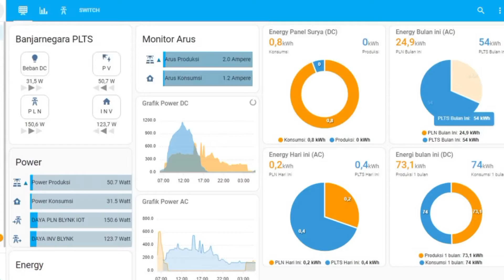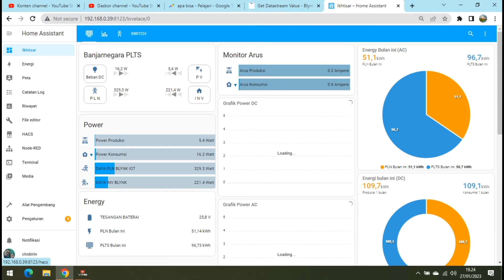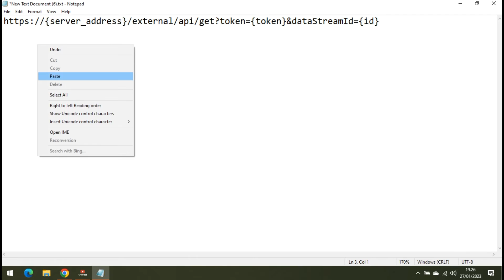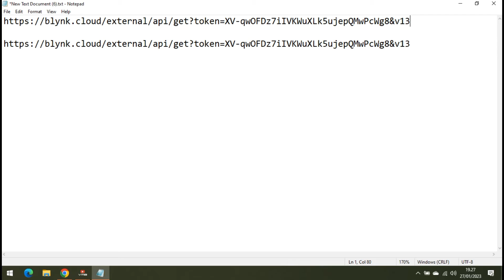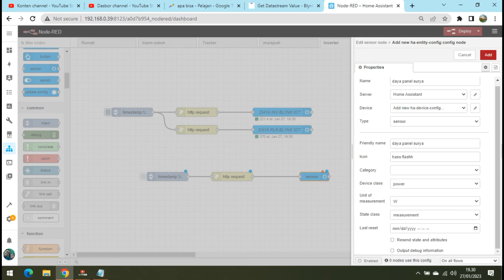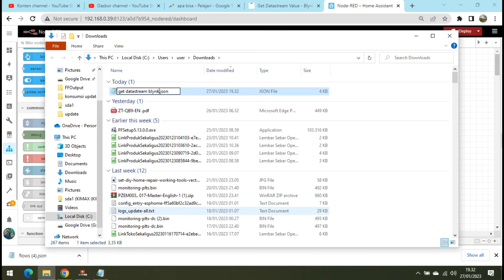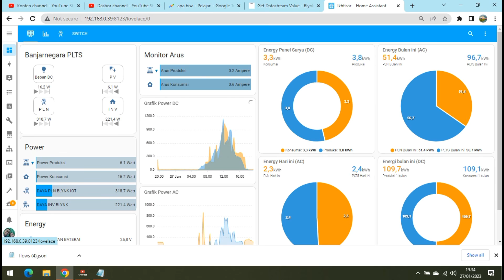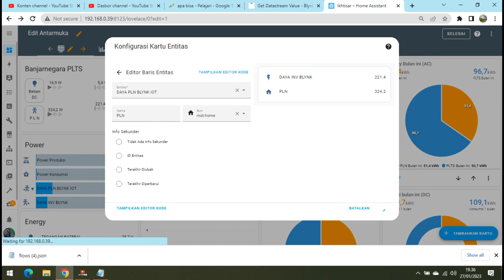make blynk an entity in the home assistant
make blynk an entity in the home assistant for monitoring PLTS, if you previously used blynk for monitoring solar panels or PLTS and are now using home assistant, we can get the blynk server data to be displayed as an entity in the home assistant as in this video. So there's no need to make solar panel sensors or PLTs monitoring anymore, just the data is taken from Blynk to the home assistant and the method is quite easy

  above is the syntax to retrieve blynk iot datastream. in home assistant we pull it with an http request via node-red.

barang-barang yang saya beli di shopee untuk konten